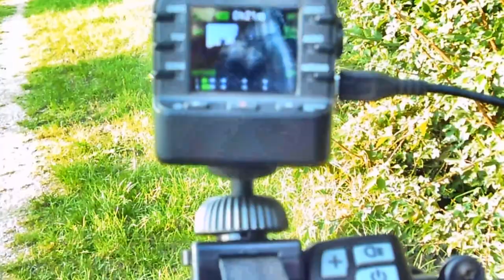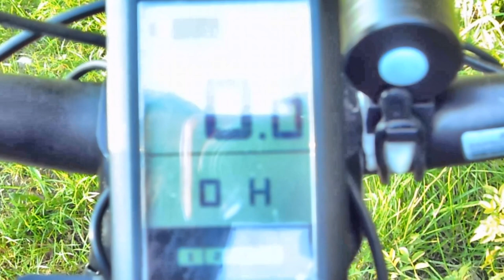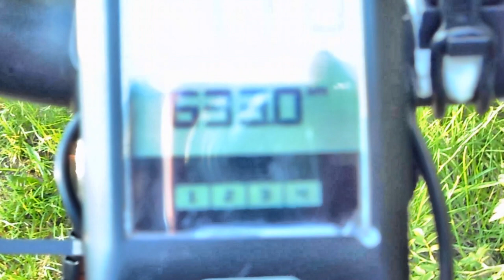Fischer EM 1723 E-Bike mit Zoom Q2N Camera(Action Cam Halterung))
Wollte nur kurzen Einblick geben, wie ich das zukünftig mit den camera Fahrten auf dem E-Bike gelöst hab. Da demnächst ne Rad-Tour im Wald und Gelände statt findet, wenn ich mein Urlaub diesmal in Bayern verbringe. Diesmal leider kein Holland urlaub. ;)